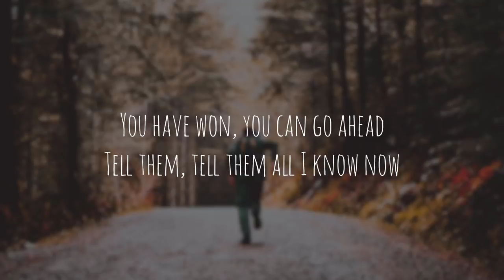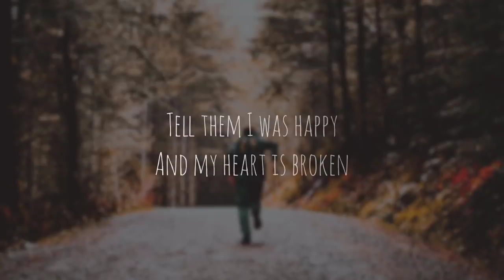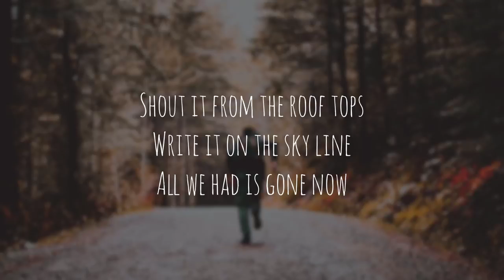Impossible - Alan Walker [Music Lyrics]